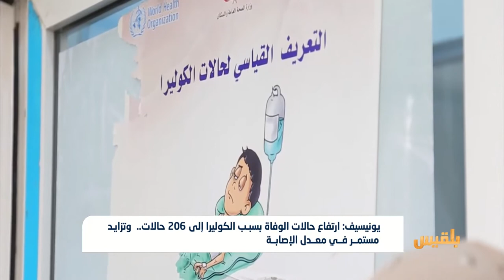ارتفاع ضحايا الكوليرا الى 206 حالة مرشحة للزيادة | تقرير: أسامة القطيبي